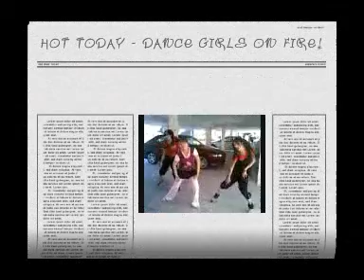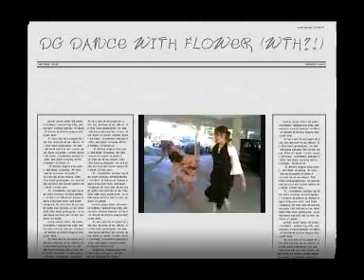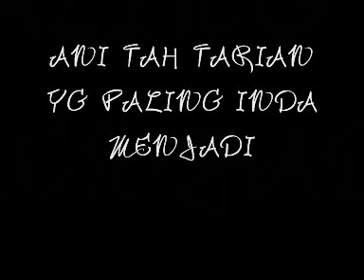street + latin dance DG style!! (yurie so so sorry if ko mrh)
DG dancing d garage barek prtanian.. my best fren yurie, hottie hasan.. haha DG is d group.. which consist of jeerah.. (also urg hasan..)at d left.. syana.. at d middle and yurie.. d hasan hottie at d rite..